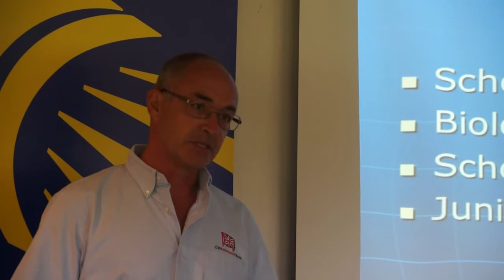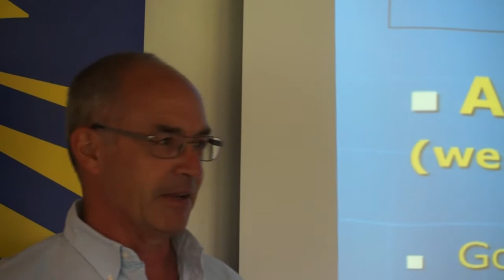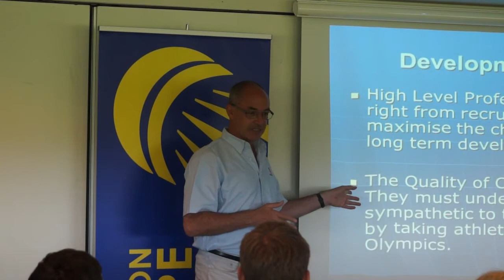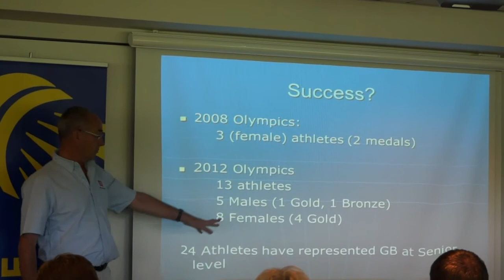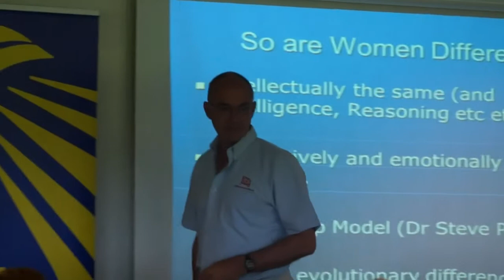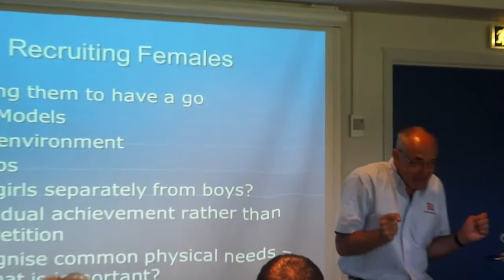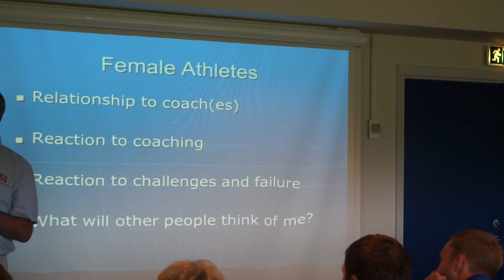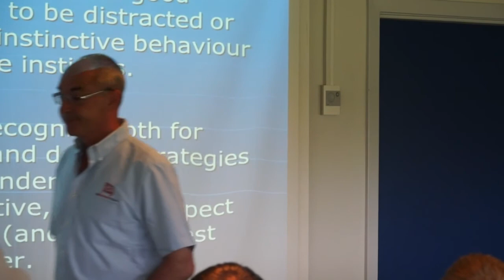Women in Badminton Coaching Conference - Steve Gunn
Vejen, Denmark